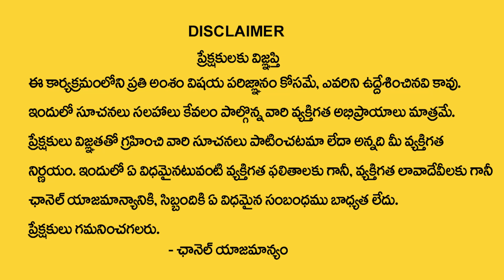కుజ శుక్రుల కలయిక వల్ల అత్యంత జాగ్రత్తగా ఉండాల్సిన 3 రాశులు ఇవే.. | Kuja Shukra Conjuction In Telugu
కుజ శుక్రుల కలయిక వల్ల అత్యంత జాగ్రత్తగా ఉండాల్సిన 3 రాశులు ఇవే.. | Kuja Shukra Conjuction In Telugu | SumanTV Devotional